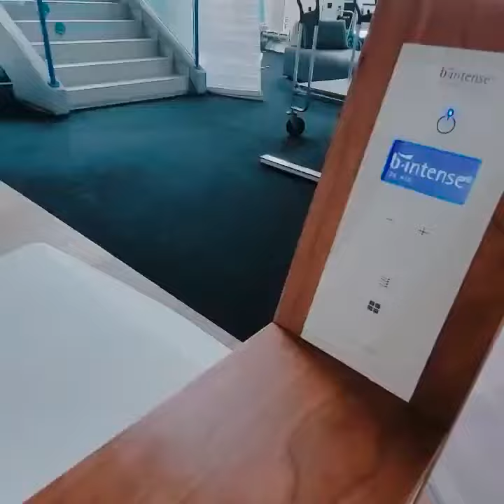Infrarotkabine zum Liegen: Innen- und Außenansicht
Gönnen Sie sich Wohlfühlmomente zuhause mit b-intense Premium Infrarotkabinen: Hergestellt in Europa und mit hochwertiger Verarbeitung überzeugen sie durch erstklassige Qualität und Komfort. Dank der ABC-Strahlung genießen Sie eine gleichmäßige Durchwärmung, ideal zum Aufwärmen in der kalten Jahreszeit oder zum Entspannen nach einem anstrengenden Tag. Verwöhnen und erholen Sie sich!